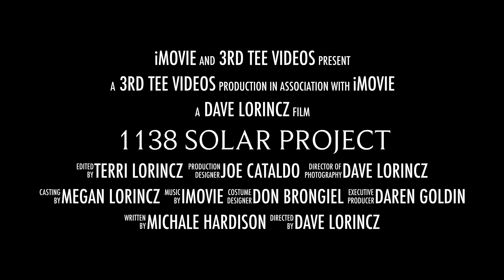1138 Solar Project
Our second Solar installation with Goldin Solar.